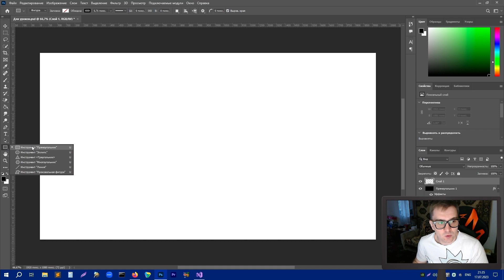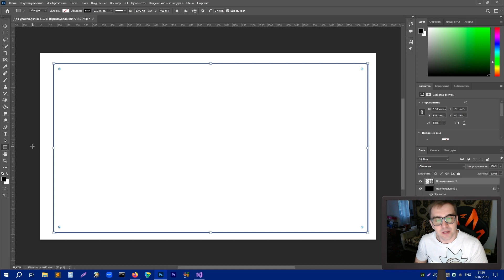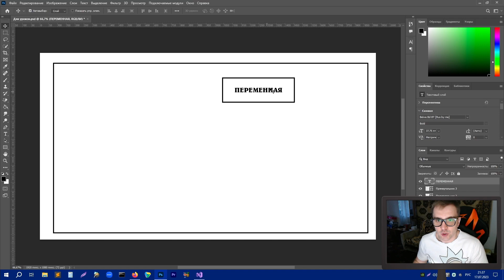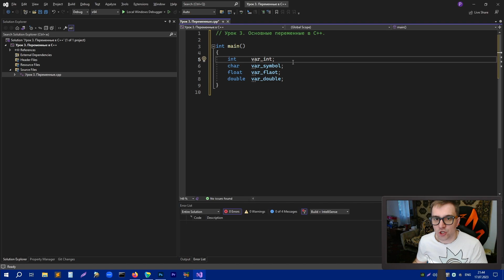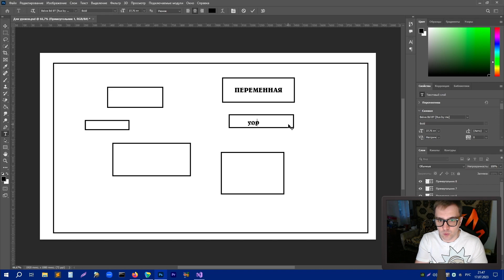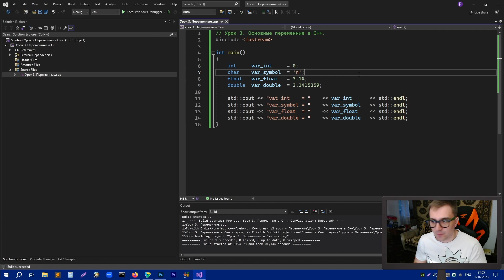С++ с нуля: 3 урок. Переменные в с++. [Изучаем С++ вместе].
В этом видео уроке рассказывается, что такое переменная в с++, что такое идентификатор переменной, как создается переменная в оперативной памяти, как инициализировать переменную и какие основные типы данных переменных бывают в языке с++.

Инкрементировать счет автора 📚 Плейлисты с занятиями по книгам по С++